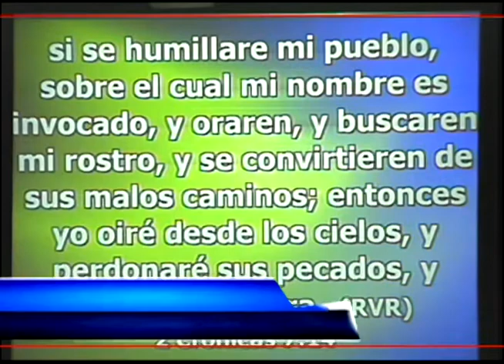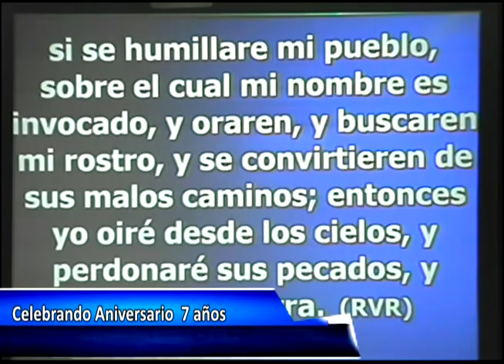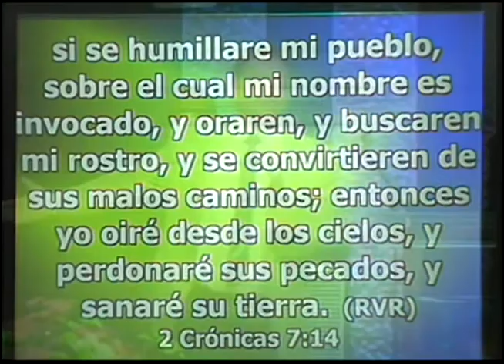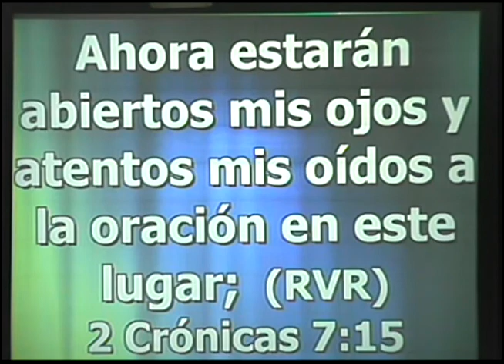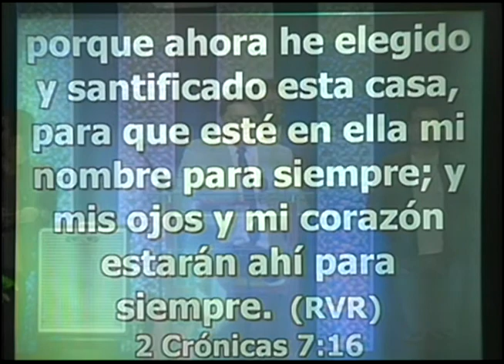Celebrando Aniversario 7 años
iglesia de Dios Rios de agua viva Pasto - Nariño centro comercial la 17 tercer piso